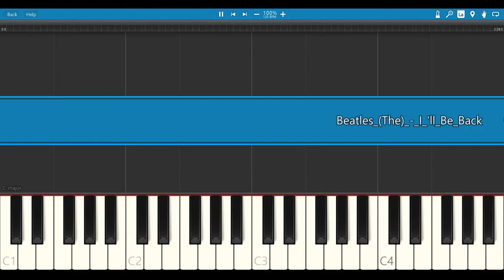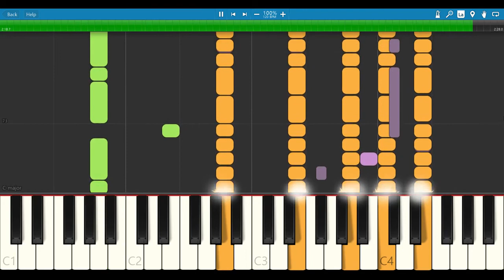beatles (the) - i'll be back